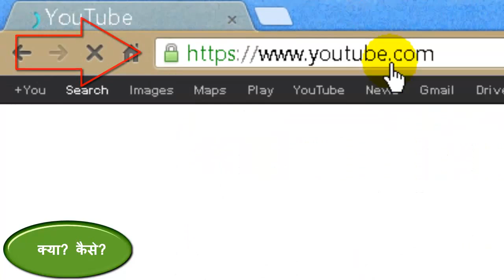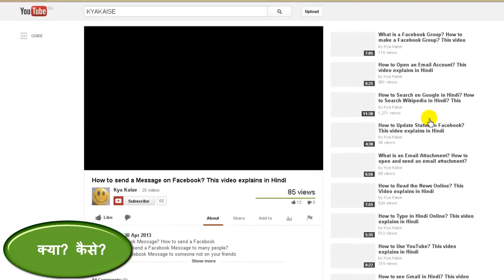March 3, 2024